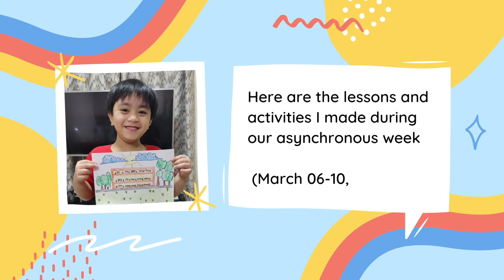Grade 1 Q3 Pagtatatak gamit ang kamay at Pagguhit ng Kapaligiran ng aking Paaralan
Asynchronous week March 06-10, 2023 activities

Pagtatatak gamit ang Kamay Grade 1 Arts
Pagguhit ng Kapaligiran ng aking Paaralan Grade 1 AP